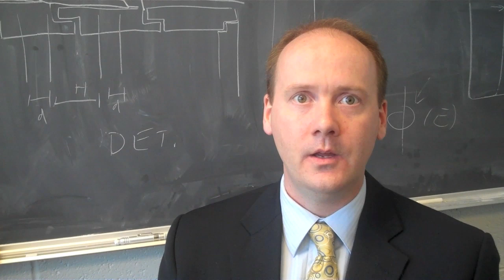The Safety of American Nuclear Plants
Michael Hartman, an assistant professor in the University of Michigan Department of Nuclear Engineering and Radiological Sciences, discusses the safety of American nuclear reactors. Hartman was a reactor operator in the Navy and at U-M's  nuclear reactor (which has since been shut down). He was a core design engineer for Westinghouse Electric Company as well.